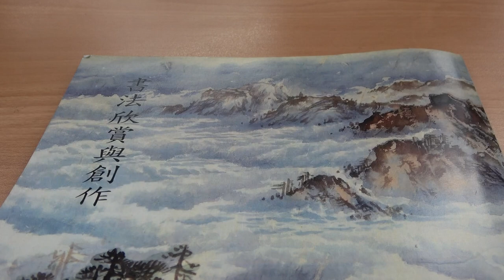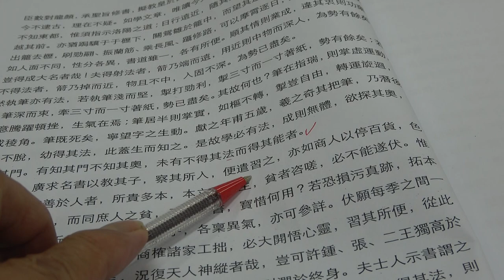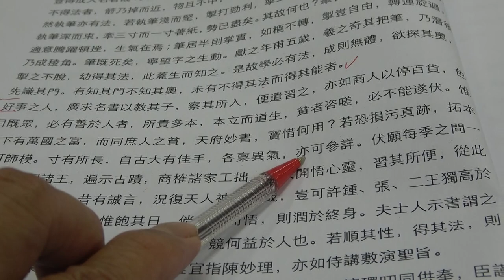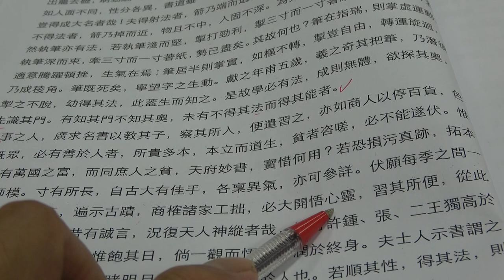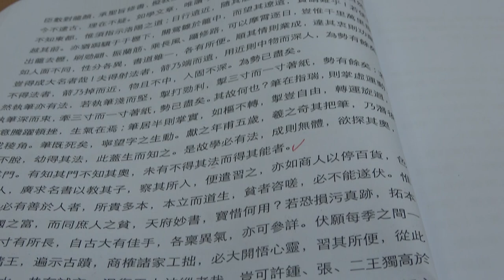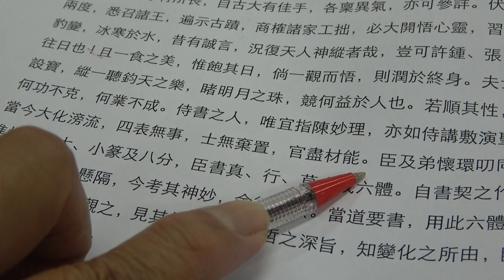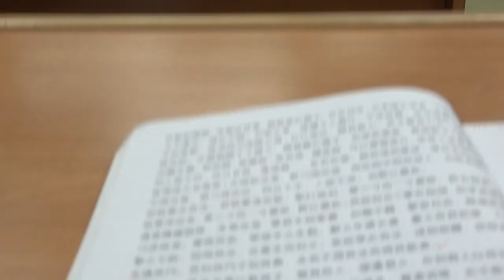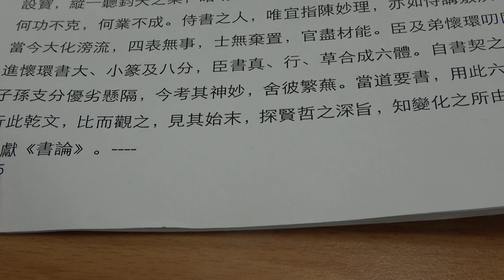台中市五權社大書藝班洪敬堯老師講解書法欣賞與創作Ｐ45頁中段2022.5.27